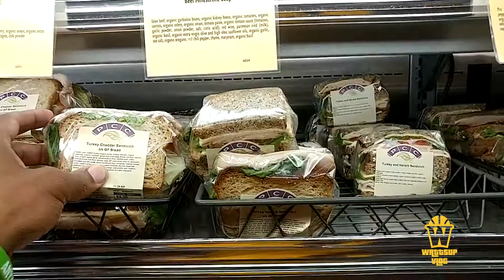Eat Right or Pay Later! WATTSUP VLOG - Jamal Crawford’s Crawsover Pro-Am League Basketball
Once Doug Christie's league, the Seattle Pro-Am is now piloted by Jamal Crawford and has been renamed Crawsover Pro-Am League. In the first game of the season Donald Watts takes you from morning coaching to post game interview, where he is his harshest critic. You'll see the consequences for lack of food and warmup.